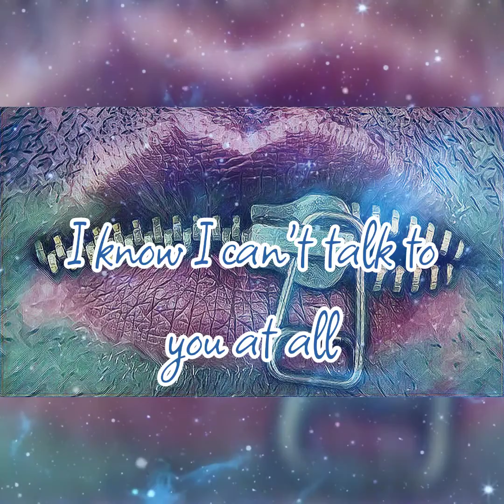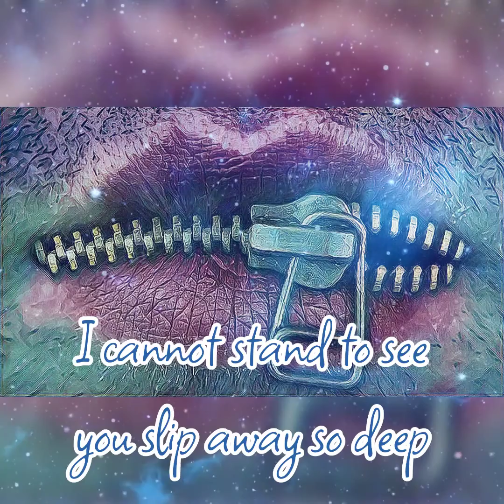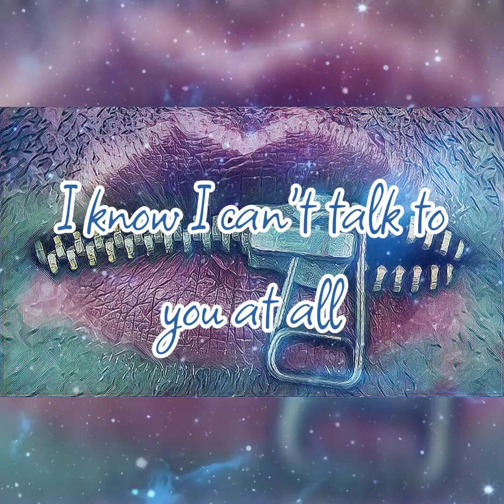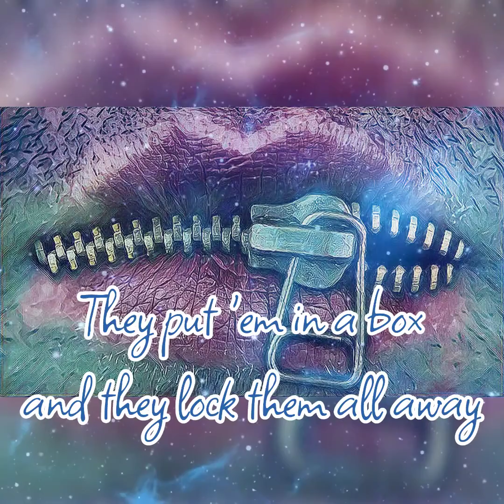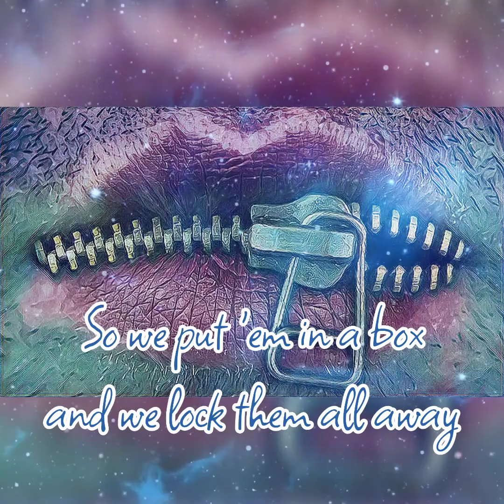Darren Burdis - Stigma (Lyric Video)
Third release from Darren Burdis is the single Stigma. Official release date 06/03/2023 on all music streaming services including Spotify, Apple Music and Amazon Music.

The track is all about mental health in men and the stigma that still exists in this area, leading to a lot of men having greater difficulty talking about their own struggles and has been featured in the Amazing Radio UK/US Easy Listening genre stream as well as features on various other independent radio stations.